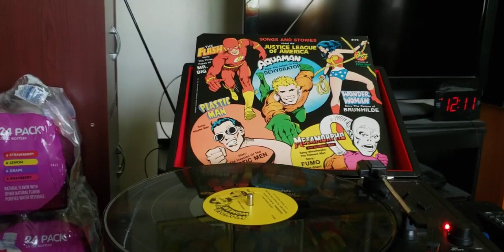episode 795 wonder woman the return of Brunhilde 1975 record